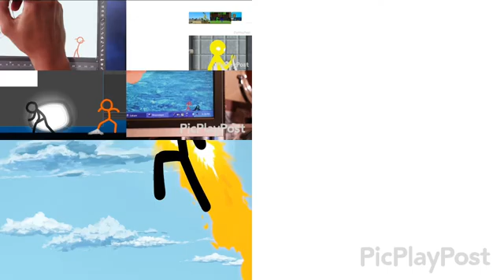Up To Faster 28 Parison To Animation Vs Minecraft Shorts